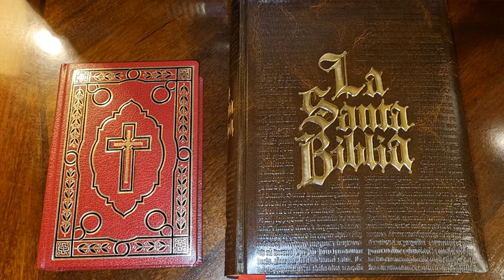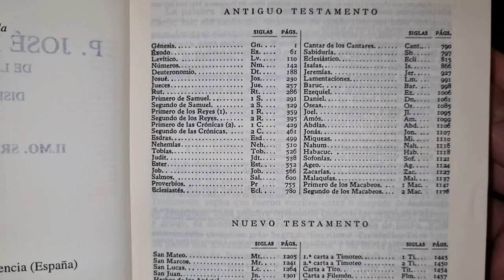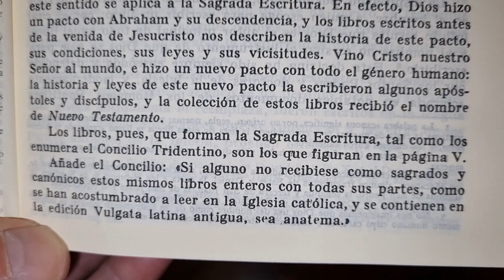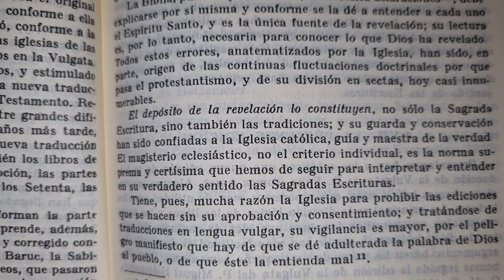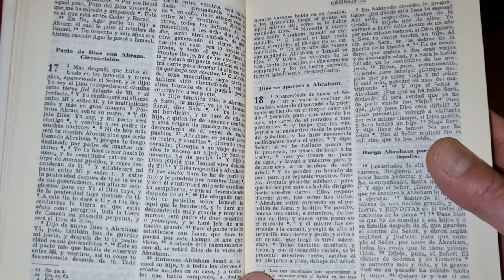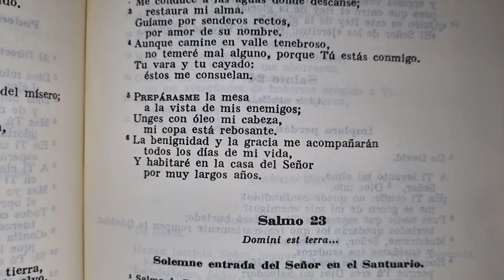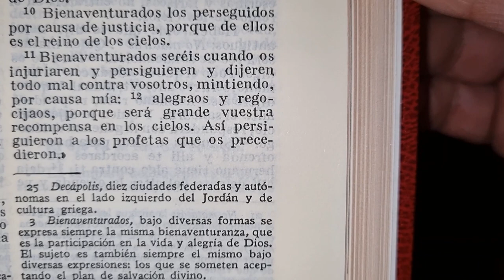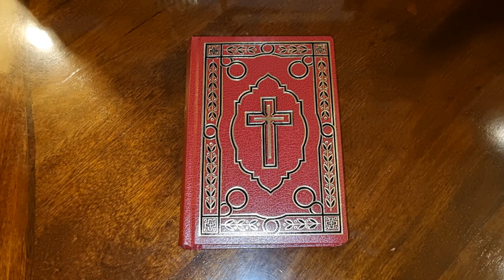35. BIBLIA CATÓLICA Petisco Torres Amat pequeña, Editorial Ortells